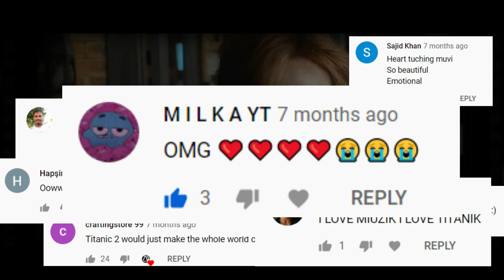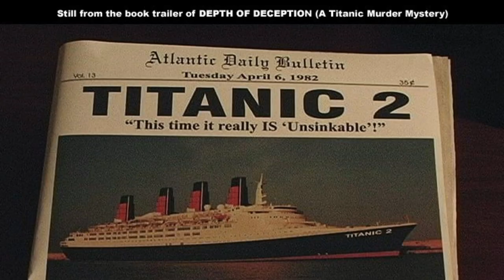How I Made TITANIC 2 Trailer LOOK REALISTIC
The purpose of my breakdown videos is to share my unique ideas and the process of creating your favorite fan trailers! Since I was a kid my passion has always been movies and I'm happy that I get to share it with everyone through this platform.

Creating this video take days to produce and publish. I do lots of research and takes a lot of time.